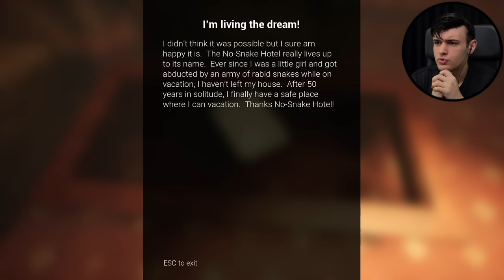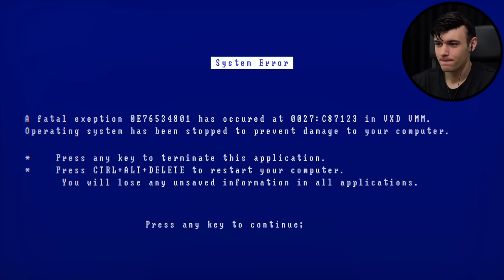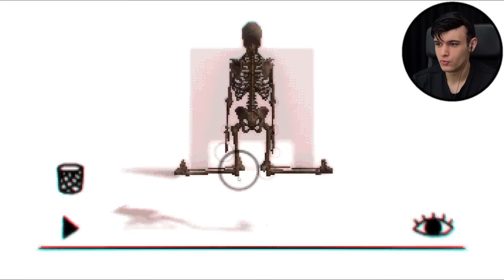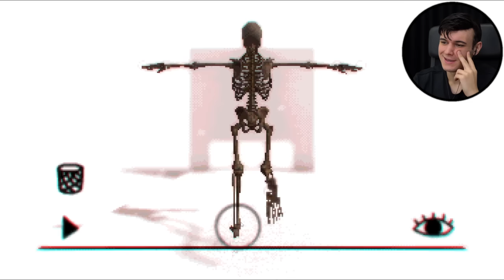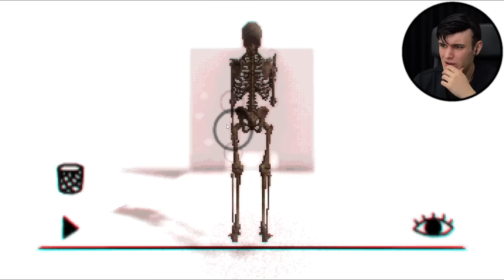Bu Videoda Yılan Yok